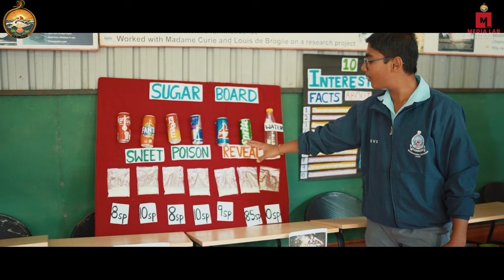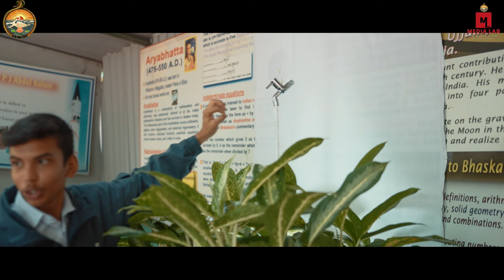College day Trailer 2023-24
Get ready for a front-row seat to the most anticipated event , College day 2023-24.

Immerse yourself in the world of innovation and knowledge with our captivating Science Exhibitions, where our brilliant students showcase their groundbreaking projects and discoveries!  From mind-boggling experiments to cutting-edge inventions, be prepared to be amazed.

The excitement doesn't stop there! Our Parade Display promises to be a visual spectacle, featuring vibrant floats, creative displays, and energy of our talented students marching in unity.